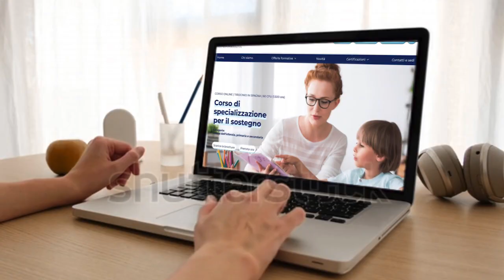Il vertice sulle Terme, la delusione del sindaco di Sciacca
Il vertice di Palermo sul futuro delle terme siciliane, Valenti: “Tempi lunghi e poca concretezza dalla Regione” (Intervista)
Delusa per le conclusioni dell'incontro su “Il termalismo in Sicilia, parliamone e facciamo rete” di ieri a Palermo il sindaco di Sciacca, Francesca Valenti. In un’intervista a Risoluto.it spiega perché c’è poco sul piano della concretezza. I tempi, invece, sono lunghi e alla luce delle imminenti elezioni regionali bisognerà vedere se il prossimo governo condividerà la linea tracciata dal presidente Musumeci che non sarà, comunque, oggetto di confronto con il territorio.